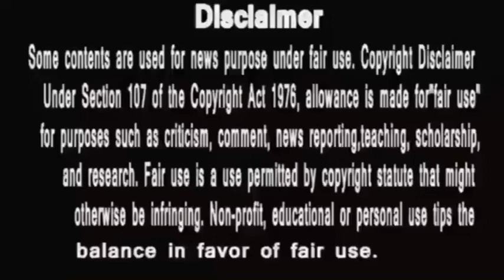Anupamaa ||डिम्पी का मज़ा बनेगा सज़ा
इस चैनल पर हम हर रोज आपके लिए नई Video Upload करते है आप उनको देखकर फायदा उठा सकते है और KHUSH जीवन जी सकते है अगर आपको हमारी वीडियो अच्छी लगे तो आप प्लीज इन video को like v Share कीजिये व् हमारे चैनल को Subscribe कीजिये ●►Like The Facebook ●►Follow On Google +